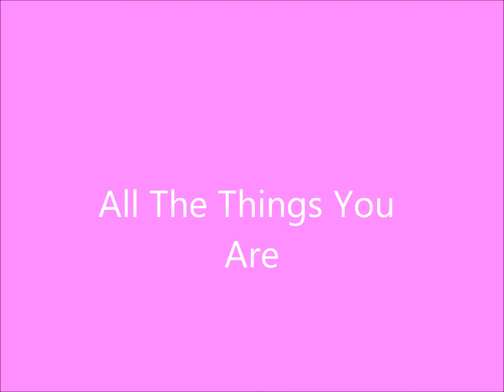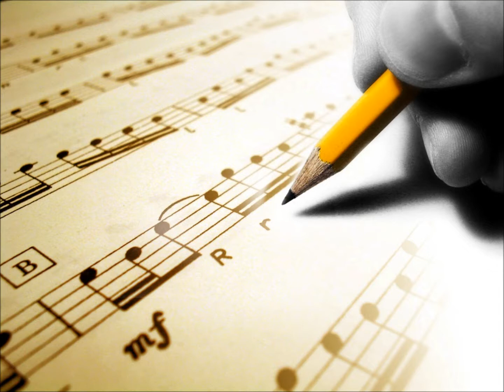GORDON MacRAE ALL THE THINGS YOU ARE